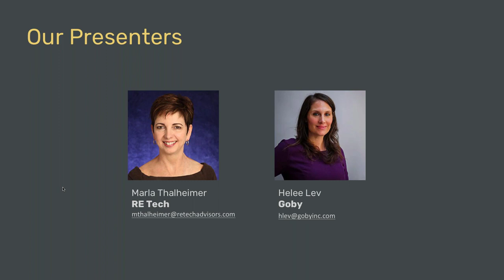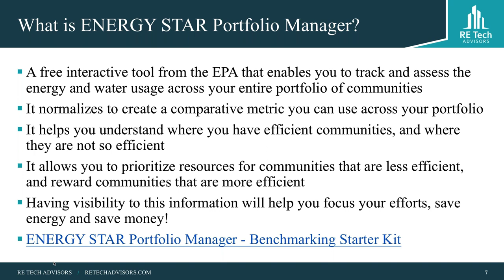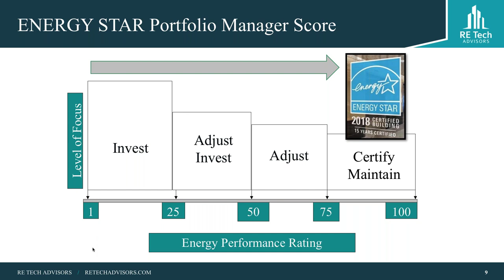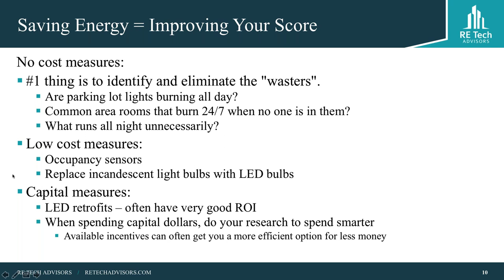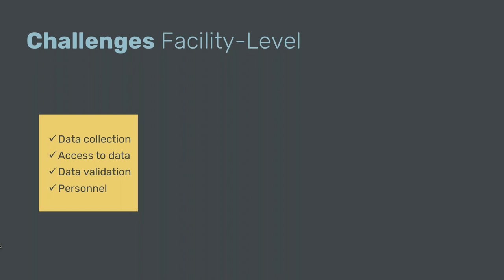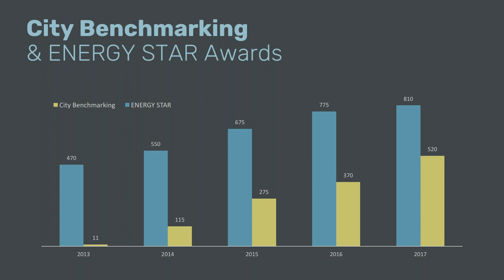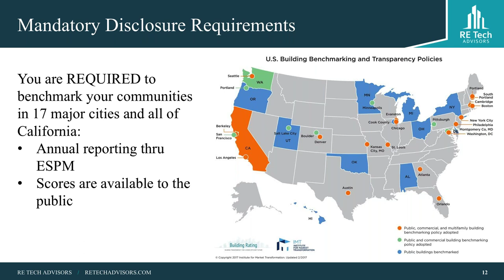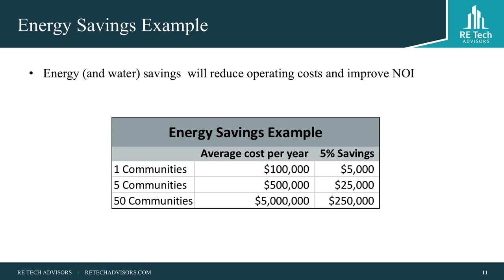Driving bottom line savings for Senior Living through Utility Benchmarking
Marla Thalheimer joins Helee Lev to discuss the benefits of utility benchmarking, compliance with disclosure requirements, and the EPA’s free tool, ENERGY STAR Portfolio Manager.